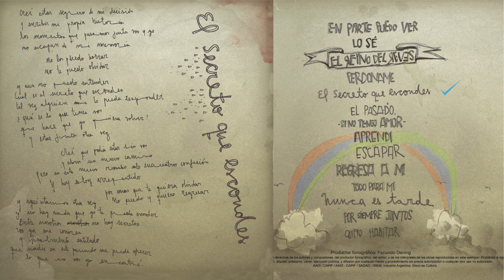El secreto que escondes (arte-letra) - Corto Plazo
Canción perteneciente al disco "El reino del revés"